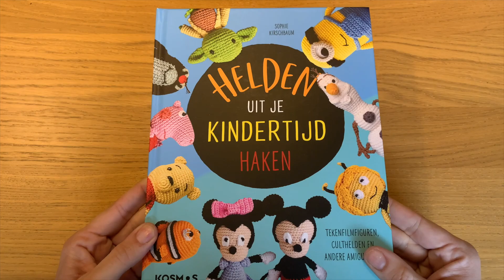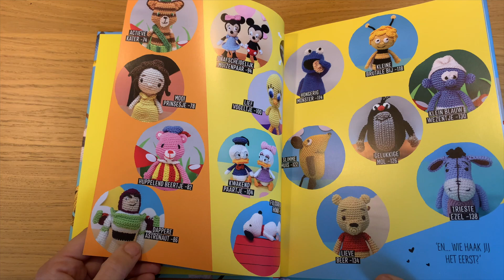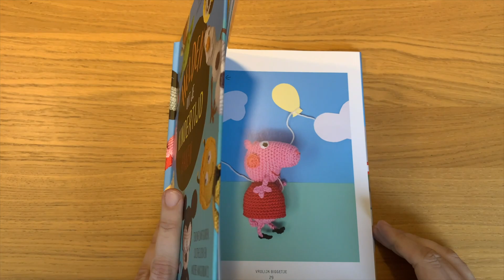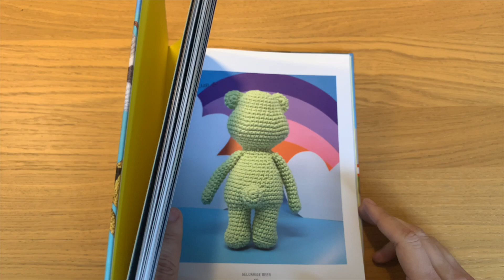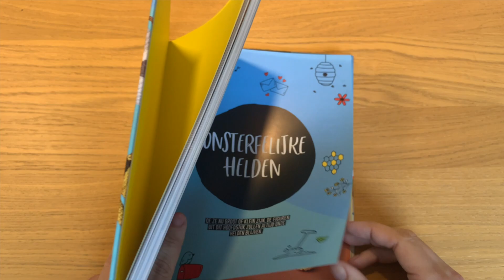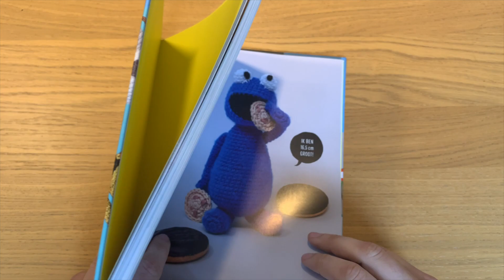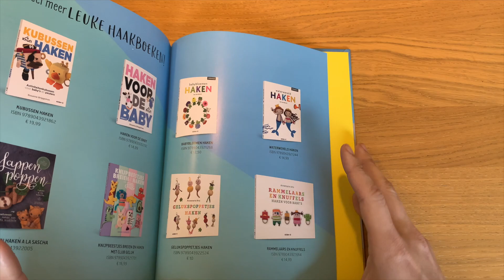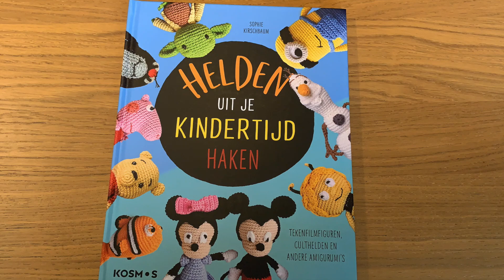Boek review: Helden uit je kindertijd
In de internationale bestseller Helden uit je kindertijd haken staan haakpatronen van de populairste figuren uit kinderboekenklassiekers, strips, tekenfilms en legendarische televisieseries die iedereen kan haken. Hierbij staat het vrolijk gekleurde haakplezier voorop! Geef de poppetjes weg als kraamcadeautje of verzamel ze zelf allemaal – iedereen wordt blij van deze figuren. Dankzij de uitgebreide instructies zijn ze eenvoudig om te haken, zowel voor beginners als gevorderden.